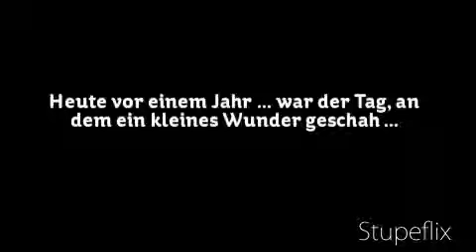Heute vor einem Jahr!